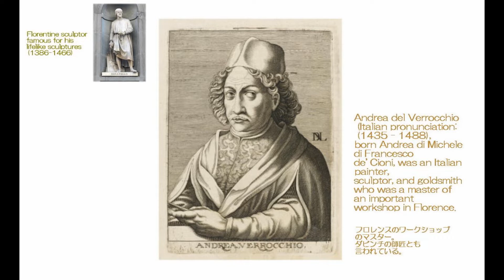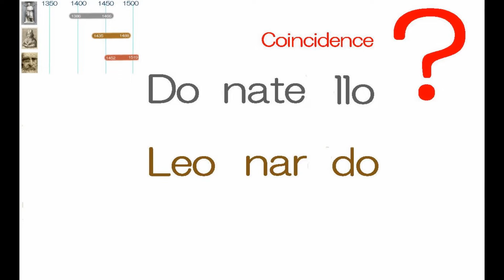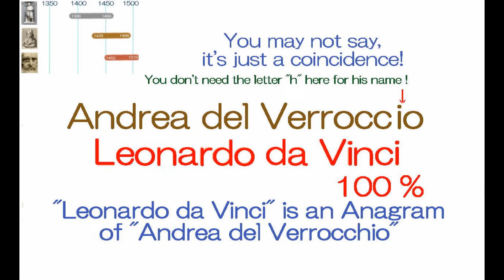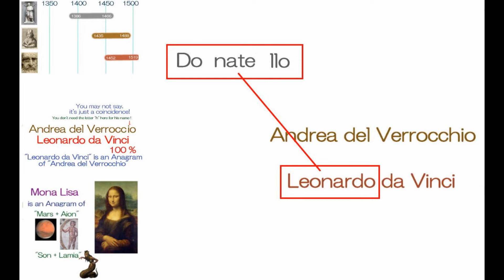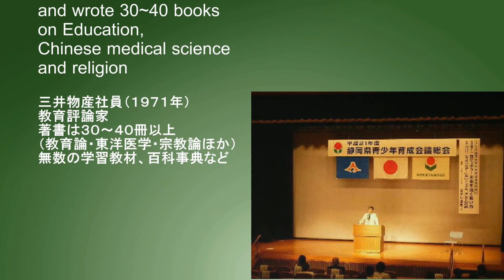2840【14】 Name of Leonardo is an Anagram of Donatello and Andrea del Verrocchio=Concocted Name by Hi